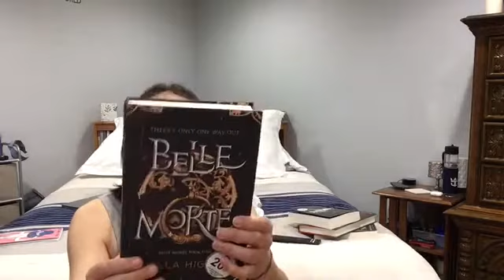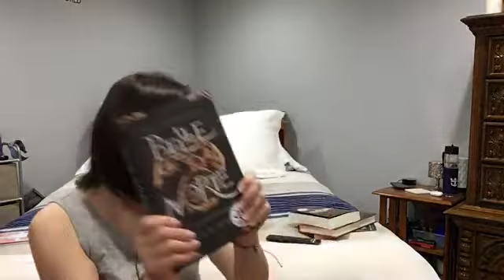BOOK HAUL FROM TARGET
HELLO, EVERYONE I HOPE YOU GUYS ARE HAVING A WONDERFUL DAY.
CATALINA